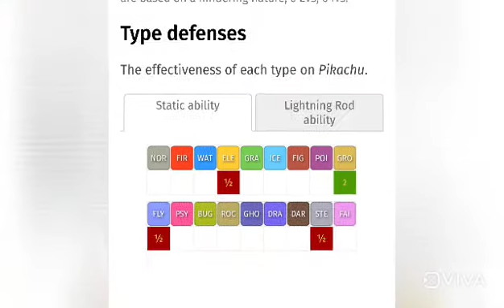Pikachu abilities and attacks